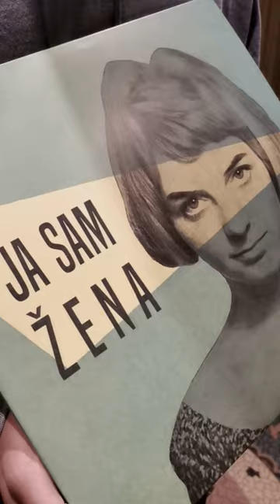Ja sam žena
Objavljeni dvostruki vinil “Ja sam žena” prati knjigu “73 priče o albumima” i slavi žene u domaćoj glazbi.

Povodom Nacionalnog dana albuma u Hrvatskoj i proslave 73. rođendana albuma kao glazbenog formata, prošle godine je predstavljena knjiga “73 priče o albumima – žene u glazbi, stihu i interpretaciji”, četvrti nastavak uspješne edicije, a koji donosi 36 zanimljivih intervjua sa ženama koje su obilježile hrvatsku glazbenu scenu. Autor knjige je Zlatko Turkalj Turki, a zajedno sa Želimirom Babogredcem, direktorom Croatia Recordsa, osmislio je i dvostruki vinil “Ja sam žena” koji glazbom prati ovu knjigu.